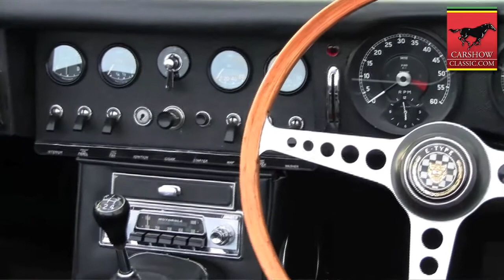Jaguar E-Type 1964 - Silverstone Classic. CarshowClassic.com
Hear David tell the story of his 1964 Jaguar E-Type. Enjoy more iconic classic supercars from Ferrari, Porsche, Aston Martin, Mercedes, Maserati, Jaguar, Lotus, Triumph, MG and many more